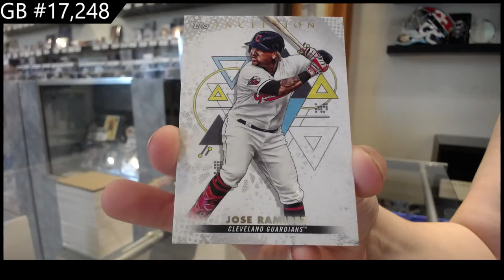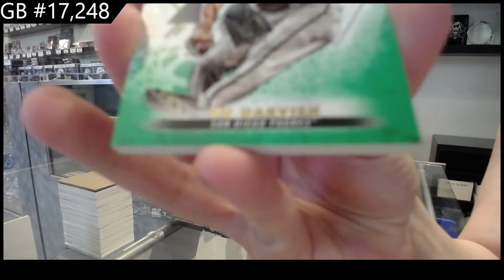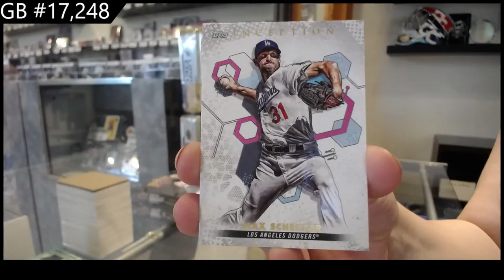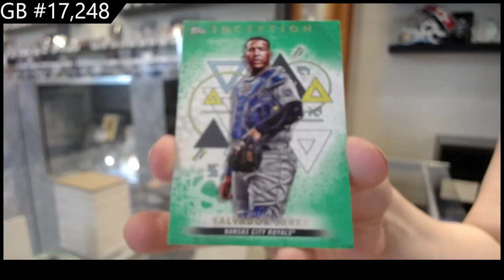2022 Topps Inception Baseball 2 Box Break - C&C GB #17,248